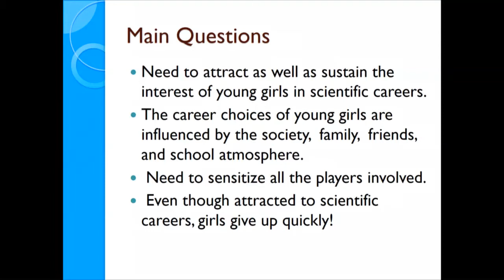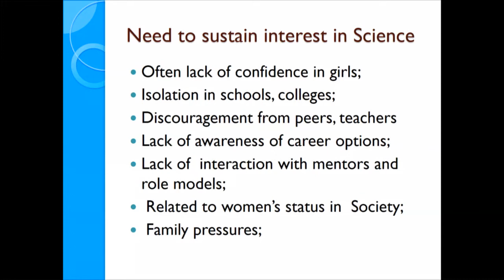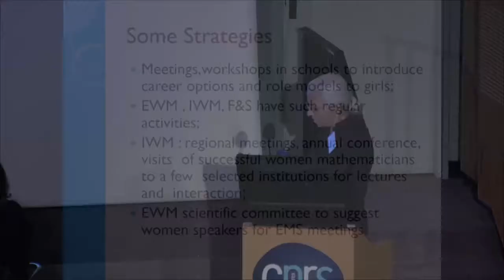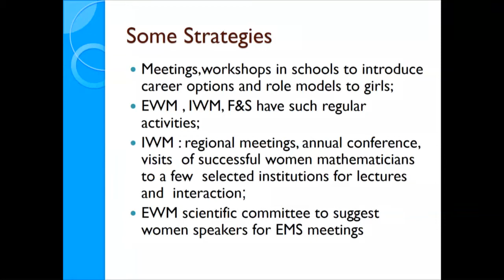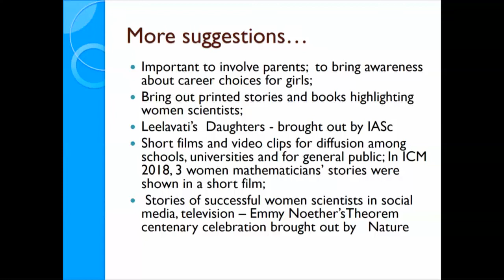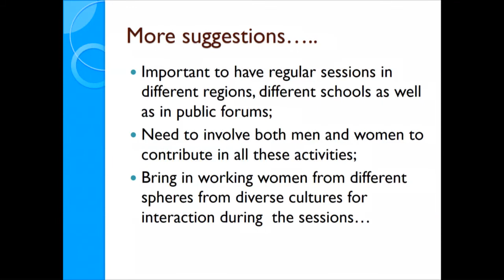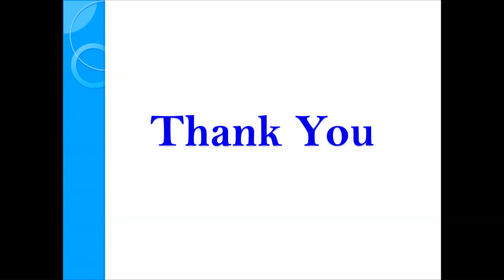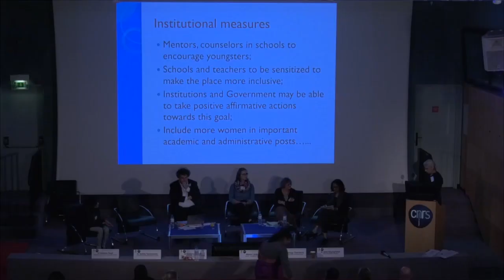Panel 2: How to attract young women to scientific careers? Mythily Ramaswamy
Panel 2: How to attract young women to scientific careers?

Chairs/Moderators:
 Usha Vijayraghavan, Professor and Chair, Department of Microbiology and Cell Biology, Indian Institute of Science, Bangalore
& Dominique Chandesris, research director at CNRS, French Physics Society (SFP).

- Mythily Ramaswamy Professor, T.I.F.R Centre for Applicable Mathematics, Bangalore
- Emmanuel Royer, Deputy Director of the National Institute for Mathematical Sciences and their Interactions (INSMI), CNRS and Co-President of the CNRS Committee on Gender Equality
- Vandana Singh, Scientist, KIRAN, Department of Science & Technology, New Delhi
- Marion Langlois, Engineer, Elles Bougent, association for the promotion of women in STEM
Discussion/Debate